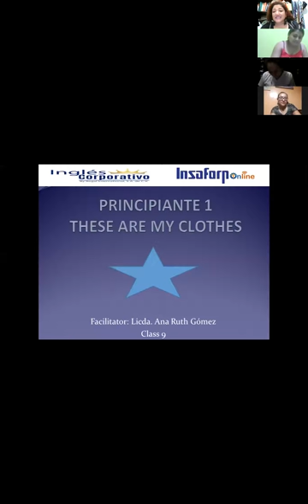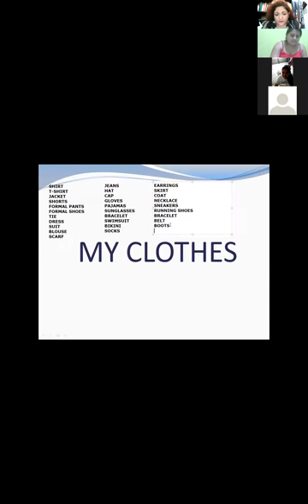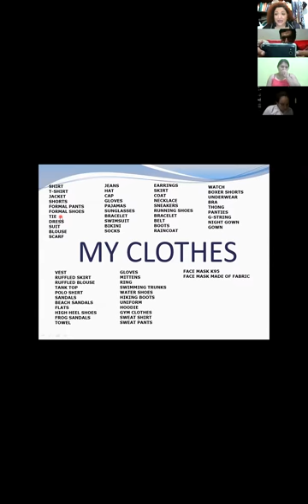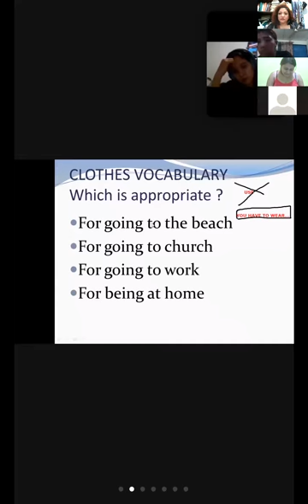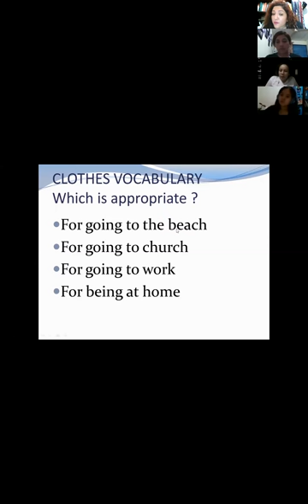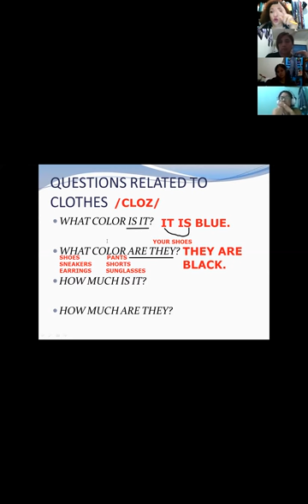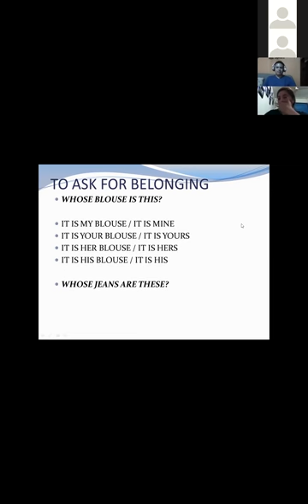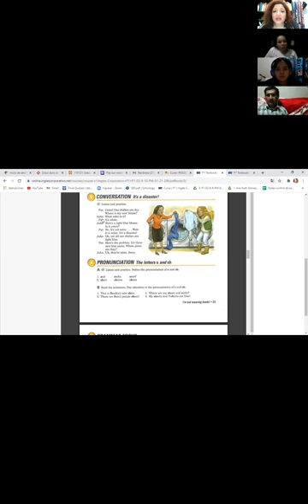Ingles Corporativo-VIDEOCONFERENCIA No.9 lesson 4.5 whose jeans are these?